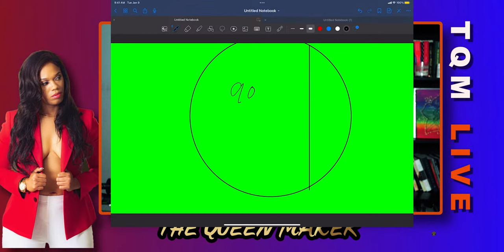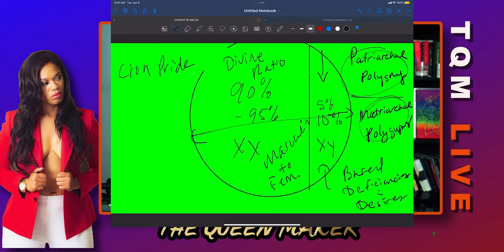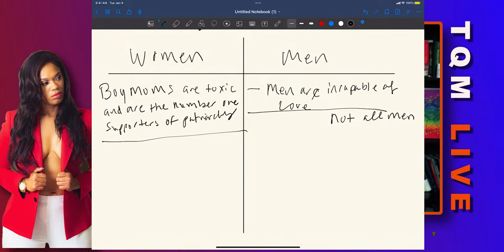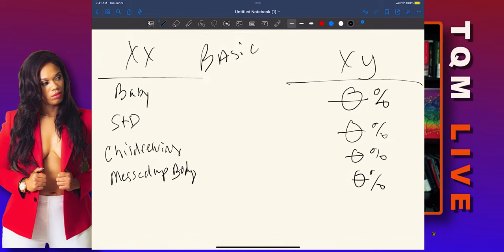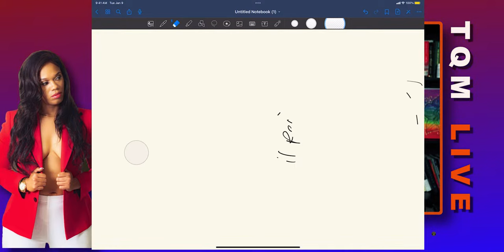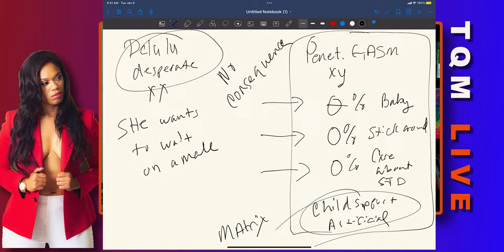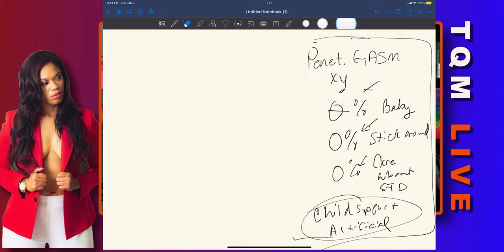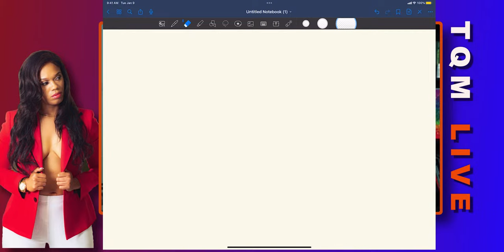Women Don't Want Power | comfortable being powerless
The 5 Components of Love and 41 Shades of Men

This channel is designed to shine light on a perspective that many people do not consider. Join here if you can't successfully join the Youtube Membership